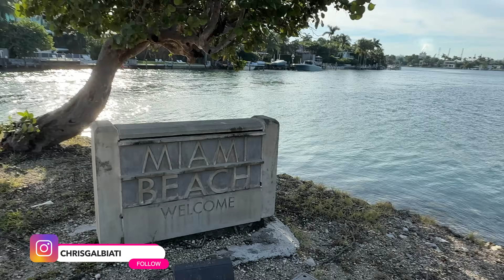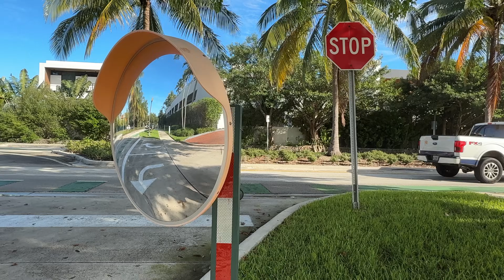Isole milionarie - Vivere in GTA6 ep.5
Le isole artificiali VENETIANS sono 6 e sono molto particolari con ville e case meravigliose. Ottimi spot per Instagram

👀I miei video li giro con:
iphone 14 pro
microfono iphone
microfono set
luci set